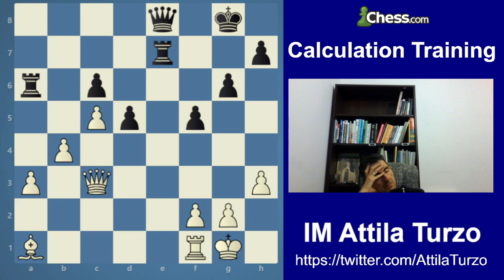Day 74 | Tactics Training for the Chess Grandmaster(GM) title with International Master Attila Turzo